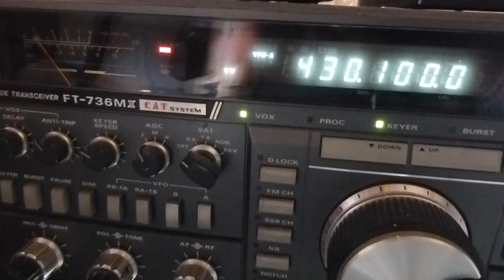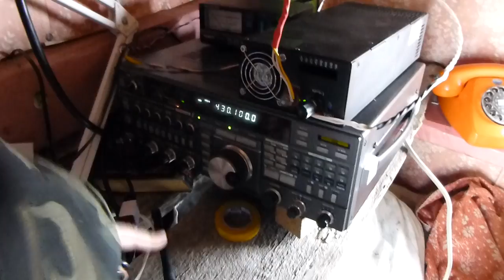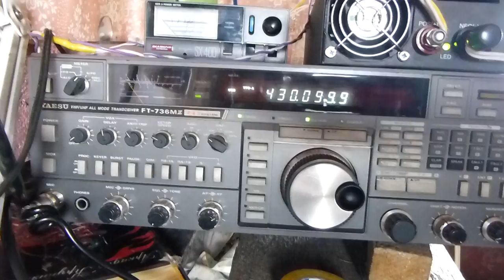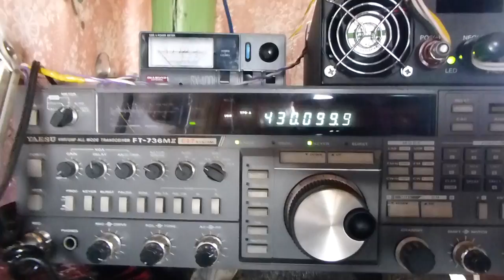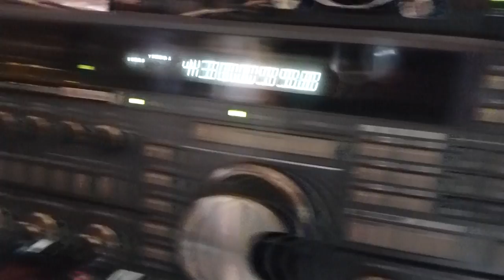RW4HW on 5,7 GHz 332km via RainScatter in LO46MM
Field Day 2013